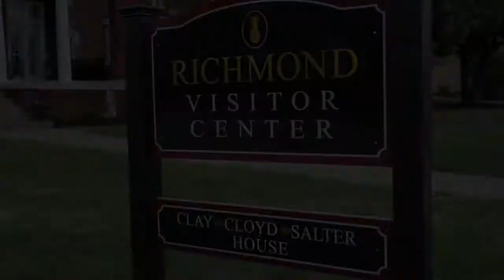EKU Homecoming 2021 Promo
It's fall! It's football season! It's Eastern Kentucky University Homecoming time! Watch this video for more information!